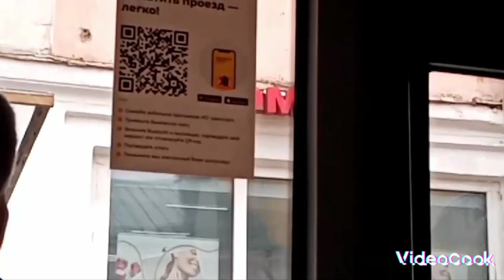Поездка по 42 маршруту Ярославль